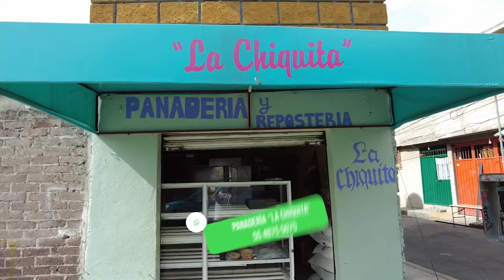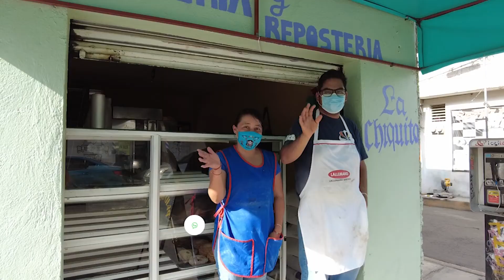OFICIO | Panadero Nicasio Domínguez Piña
La Chiquita elabora pan artesanal de la más alta calidad. ¿Qué pan se te antojó?